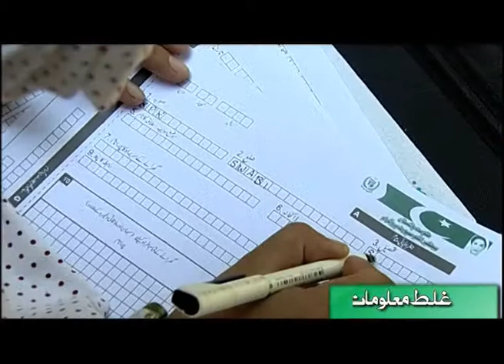Gurbat Survey 53 sec